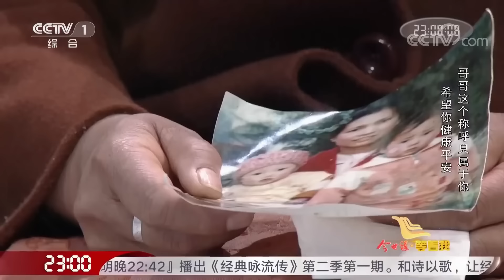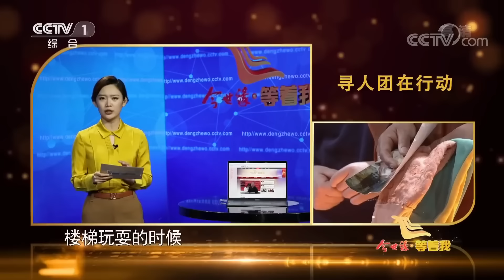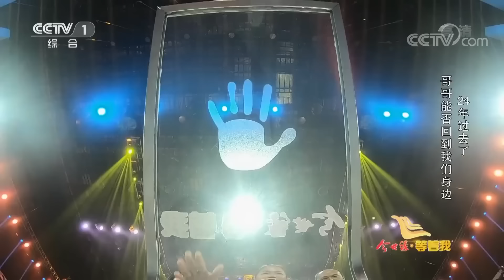2歲時我驚險被拐 哥哥教我記住家裡地址 不久後悲劇重演 哥哥被強行搶走 為何再也沒回來！【等着我】